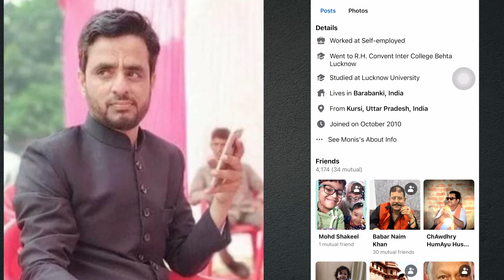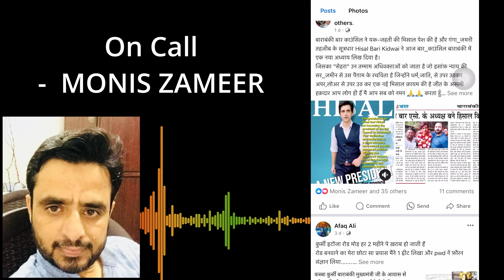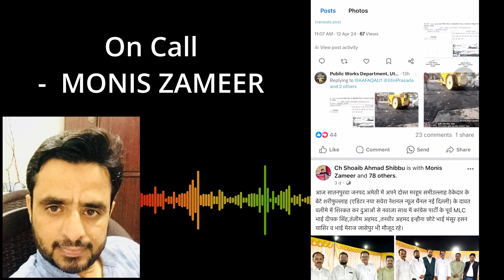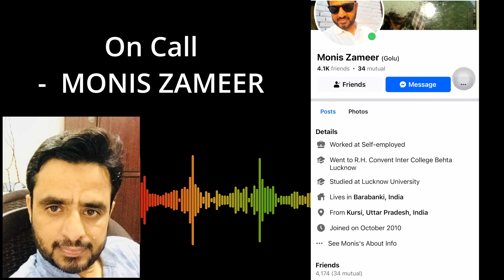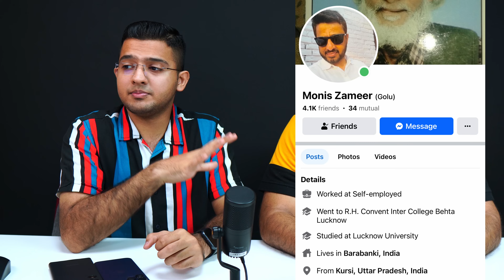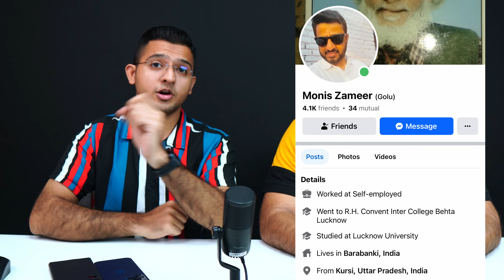Got Death Threat From Relatives 😱 | Monis Zameer Exposed With Proof !! | Must Watch 🔥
Presenting Vlog#264 From Shoshebaaz Vlogs..💖

In this video we are sharing the whole incident with recordings that had taken place. Be aware and stay alert from these guys !!

Here we share our life routine, experiences and much more stuff with you. Hope you guys like what we do here.